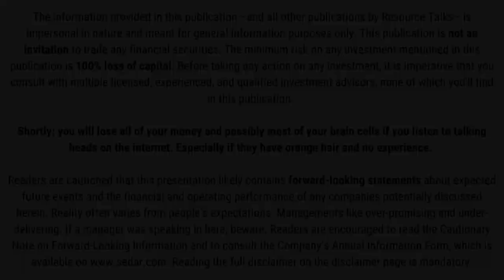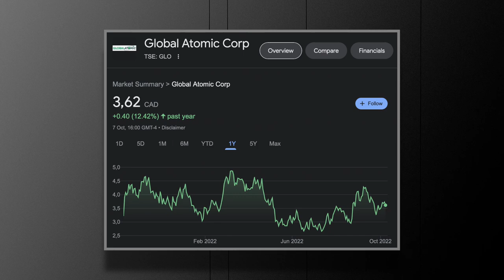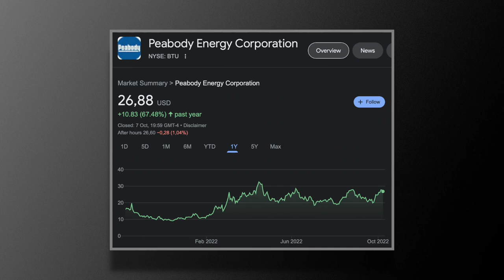Fund Manager on Uranium, Oil, and Coal | Regular Portfolios Ep. 8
For last week's Regular Portfolios episode, number 8, I spoke to Kevin Lenaghan, who is a Wharton business school graduate and fund manager

Kevin started his career with Banc of America Securities and later joined FF TT II Consulting.

After completing his MBA at Wharton in 2009,  Kevin went to work for Cliffwater, which is an investment advisory firm that focuses on alternative investments (venture capital, private equity, etc).

In 2017, Kevin got a position at the ClockTower Group as a manager. He was was responsible for the team that evaluated aspiring hedge fund managers, and guided them in the process of starting their own hedge fund.

After three years, in 2020, Kevin decided to start his own firm.

He now lives in California with his beautiful wife and kids, who I now have seen after he sent me a picture.

In this conversation, he walked me through his investing philosophy and told me why he likes uranium, oil, and natural gas.

Kevin told me that he's looking to add to his gold and silver portfolio, but that might take a while.

Besides natural resources, Kevin is also well-diversified in other areas. He told me that "discretionary global macro investing" is really difficult.

Kevin's portfolio is still 50/60% in commodities, he told me.

Antonio Atanasov and Kevin Lenaghan are not your investment advisors. They likely own shares of companies mentioned in this publication. Always assume them biased.

The information provided in this publication – and all other publications by Resource Talks – is impersonal in nature and meant for general information purposes only. Before taking any action on any investment, it is imperative that you consult with multiple licensed, experienced, and qualified investment advisors. Get numerous opinions before taking your own decision in the end. The minimum risk on any investment mentioned in this publication is 100% loss of capital.

Timestamps:
00:00 Important warning
00:10 Who is this fund manager?
02:00 How this fund manager looks at macro investing
05:30 How is Kevin's portfolio diversified?
08:20 Kevin on oil, coal, uranium, and nat gas
15:00 Kevin's expectations on uranium
18:10 Kevin's favourite stocks
20:10 Closing wisdom

Was there something wrong with what the guests said? Did I fail to ask an important question? Did I make a mistake? Please tell me about it. Criticism and skepticism are highly welcome and help me learn. Thank you.